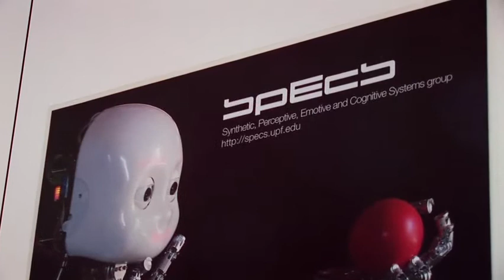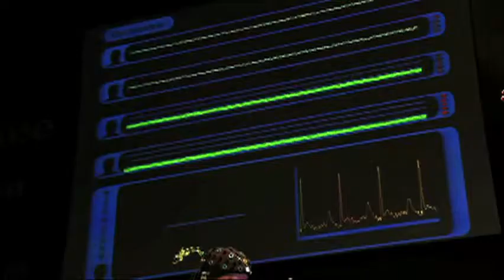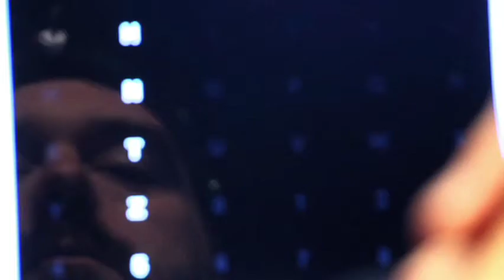Aquests instruments es toquen amb el cervell!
Fregaments de cordes, cops de percussió, gestos de pressió a les tecles del piano... És possible crear temes musicals sense que existeixi un contacte real entre el músic i el seu instrument? Els integrants de la Multimodal Brain Orchestra (MBO) són capaços de tocar les seves composicions utilitzant únicament el cervell. Una plataforma tecnològica fa possible la resta!